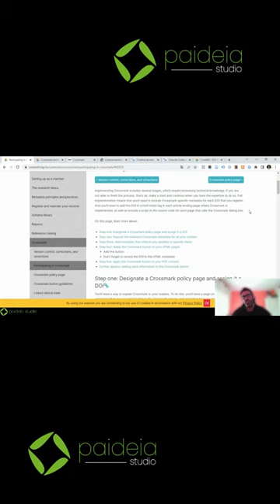Short Qué es CrossMark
Descubre CrossMark en menos de 2 minutos 🕒✅ Asegura la integridad de tus lecturas académicas con un clic.